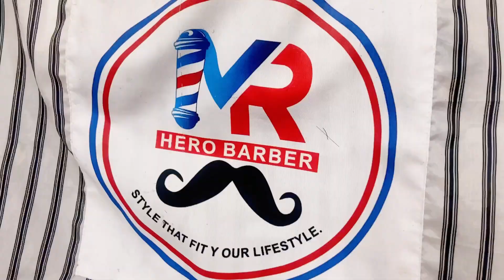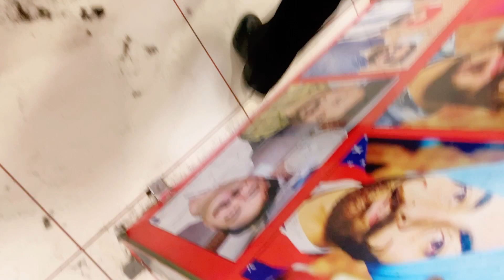4 May 2023 best haircut for oval face men cut hairstyle for short hair लासट ज़रूर दैखे